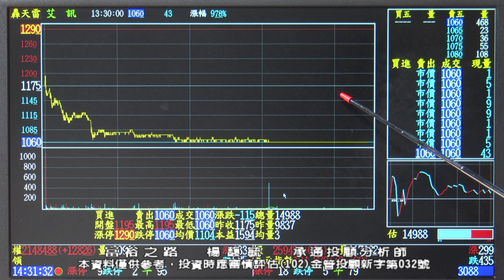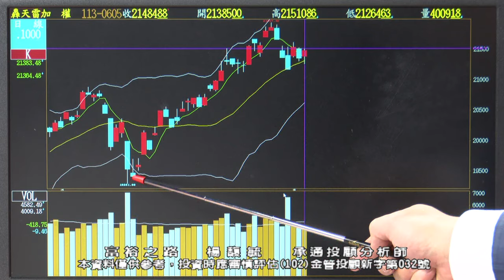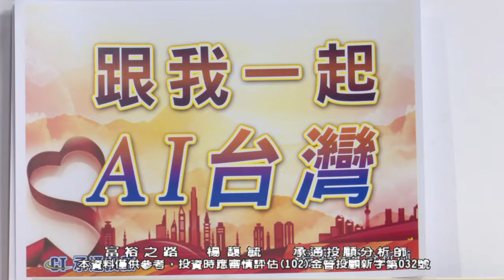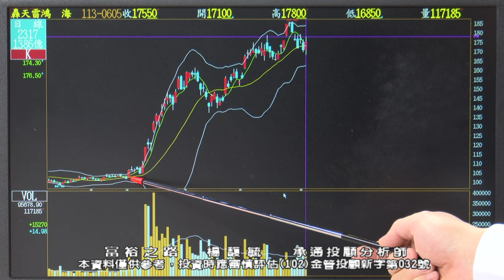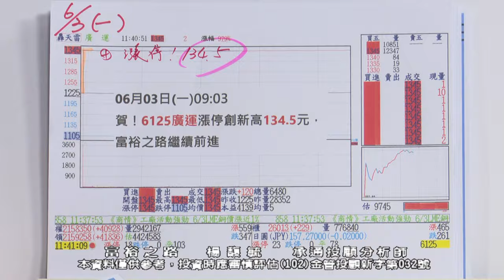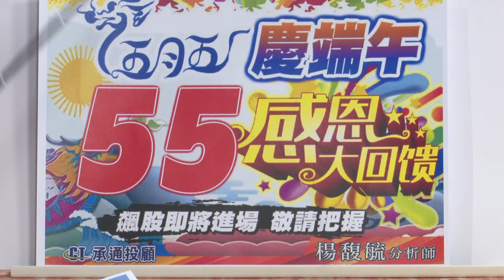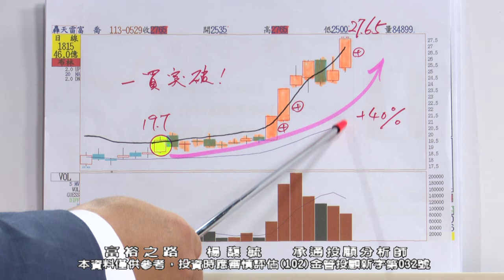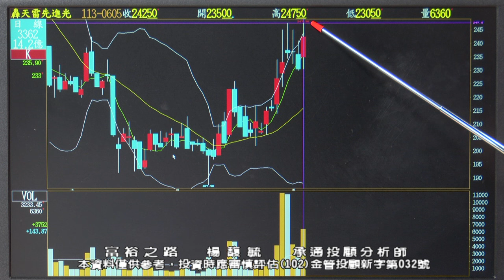20240605 1830 楊馥毓 富裕之路#股市